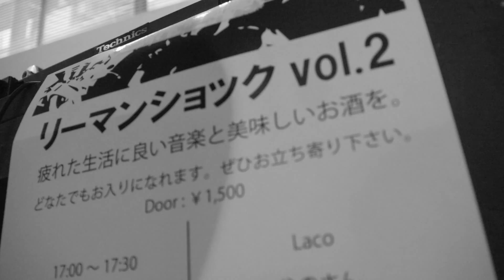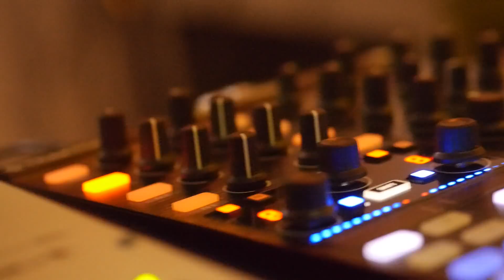リーマンショック Vol.2 -大岡川音まつり-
会場：nitehi works
神奈川県横浜市中区若葉町3-47-1
日時：2015/4/11 17:00 start
出演：やのさん / LACO / ばべ / 林大介 / 変珍 / 桜井健太郎 / クロンダイクスリム / シオミユタカ and more!